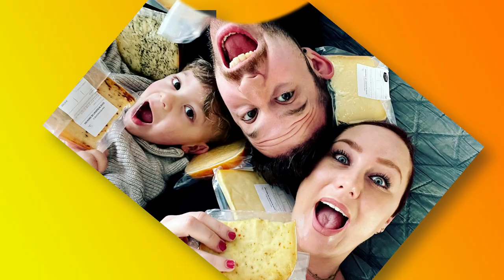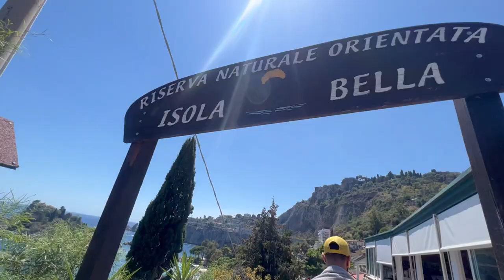VAKANTIE IN SICILIË | DEEL2 || #566 || CASA DELLA VITTORIA